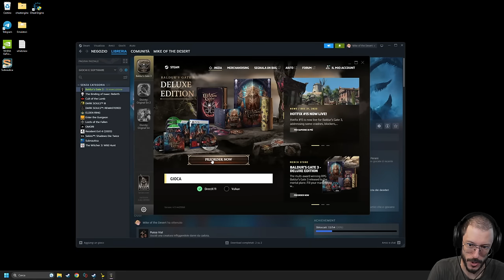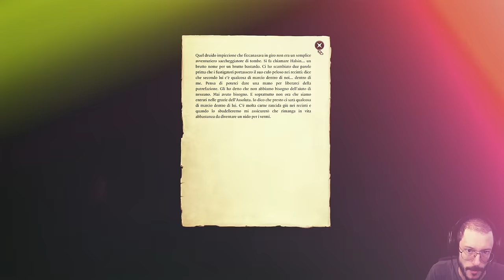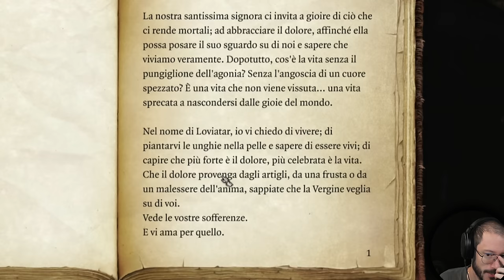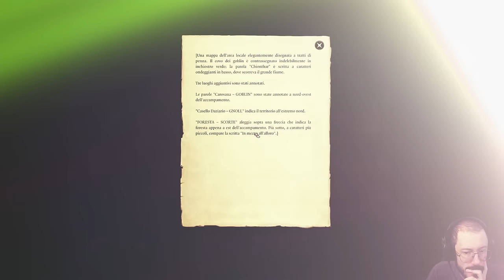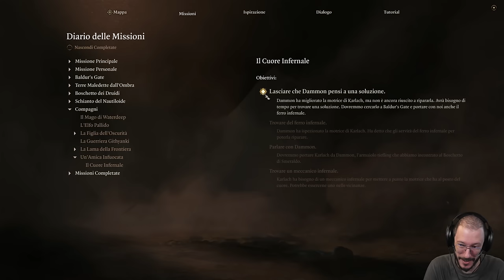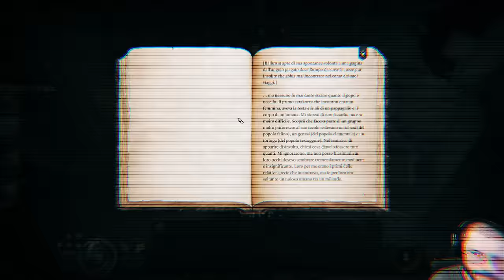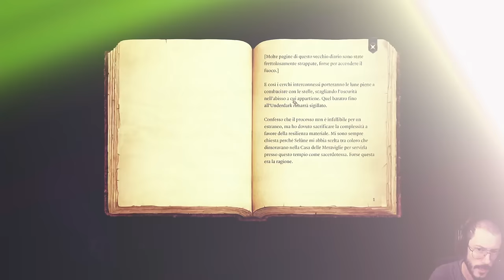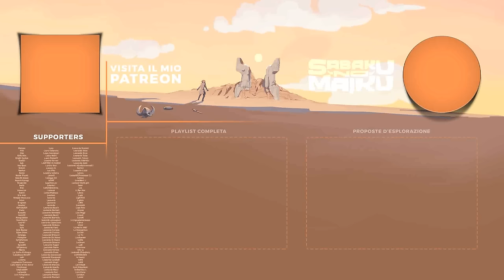"Protezione Guardiana" Lo Spirito dell'Algoritmo II [43] - Baldur's Gate III Blind Run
00:00 Si possono spogliare i personaggi?
00:04:37 Devo fare un test [Il ruolo dei companion]
00:09:06 Sacrario e Santuario - Tutta l'esplorazione
00:16:32 Loot e Lettura "Il Sermone dei Volenterosi"
00:17:42 Combat
00:19:29 Sacrario Distrutto - Tutta l'esplorazione
00:25:36 Interazione con Brakkal
00:28:23 Sacrario Distrutto - Pensieri ed esplorazione
00:37:14 Esplorazione in forma gassosa
00:43:35 Sistemazione inventario e lettura testi
00:46:13 Puzzle Tempio Dissacrato
00:48:40 Ultima esplorazione e combat
00:55:01 Combat all'accampamento
00:59:10 Loot
01:00:01 Risposo [Lae'Zel]
01:02:30 Cutscene Custode
01:07:00 Commento, parassiti e inventario
01:09:33 Alla prossima

● PSN: SnM_88

➤ COLLABORATORI
✃ Video Editor Pureeyaa e Maiku